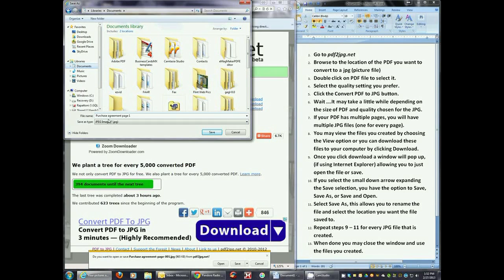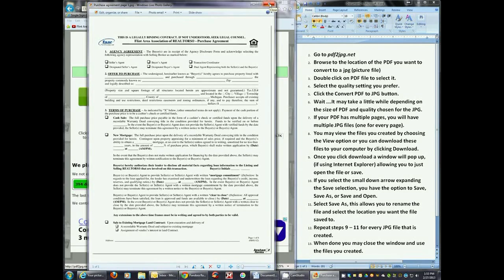Converting PDF to JPG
Converting your PDF files to JPG files using an online application.  No programs to download.